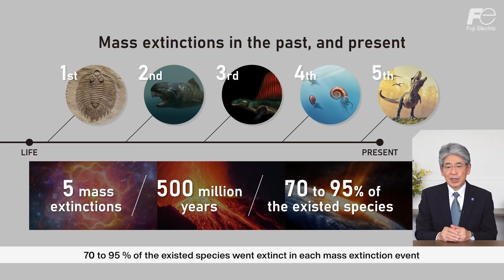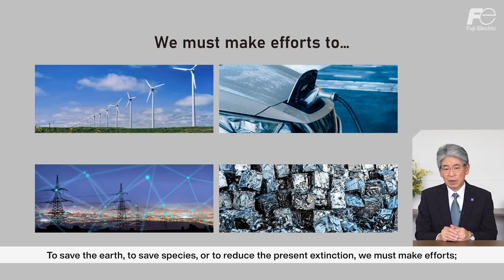Acceptance Speech at International Symposium on Power Semiconductor Devices and ICs | Interview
The 33rd ISPSD was held in Nagoya online in 2021 (30 May - 3 June), and Dr. Fujihira, CTO for SemiconductorDevices, Fuji Electric, was inducted into the "ISPSD Hall of Fame 2021" for his contribution to Superjunction power semiconductor technologies and industrialization of power semiconductor devices including IGBT, power MOSFET, SiC devices, power, and high-voltage ICs.

In his speech at the online award ceremony, he talked about what we need to think about now for semiconductor engineers.